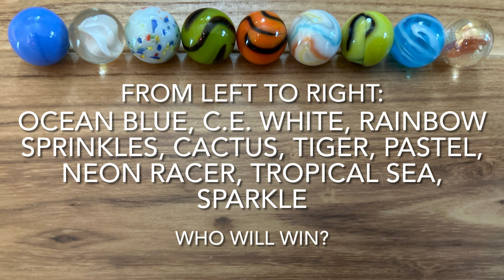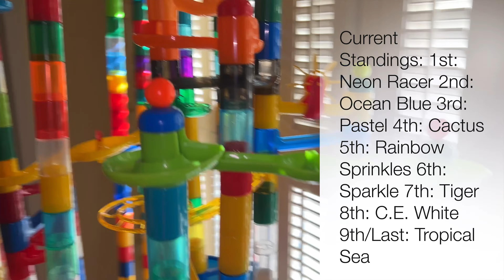Marble Race 45 (Regular Racing)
"Funkorama"